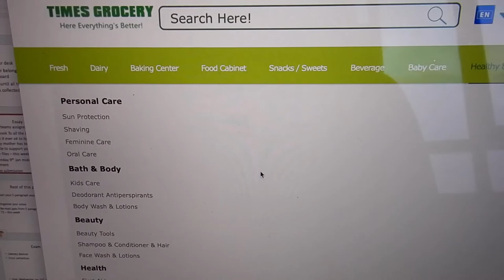Hotel quarantine in Shanghai day 2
Hi travellers,
This video shows my second day in hotel quarantine in Shanghai, China.  Have a project to do while you're in isolation - my idea was a video a day.  I do work all day while in hotel quarantine.

The food is pretty bad and I did bring my own, mostly meal replacement shakes for meals, not that I am using it for diet purposes.  The protein is filling and I knew I would have access to bottled water.

I ordered my sim card from Nihao mobile using PayPal, you can find it by typing in Nihao mobile into WeChat.  The help is in English.

Handwashing clothing in the sink for 2 weeks is not ideal.  I do recommend having a few outfits on repeat, I have quite a few merino clothing items that do not need washing so often and are quick to dry.

Gear used for filming:
Editing with iMovie - free with MacBook Pro